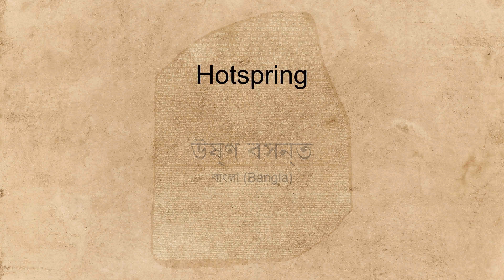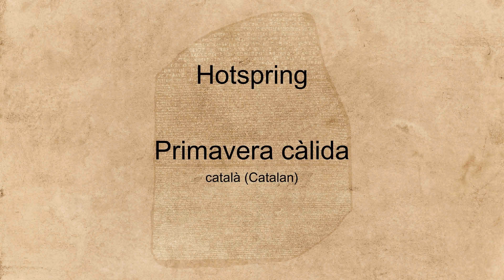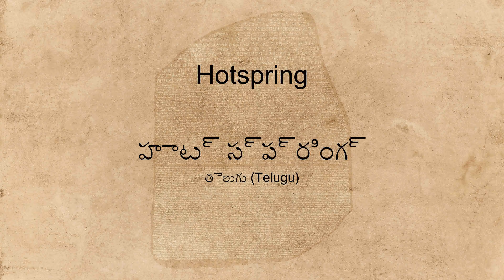"Hotspring" spoken in many languages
Hear the word "Hotspring" spoken in many different languages.